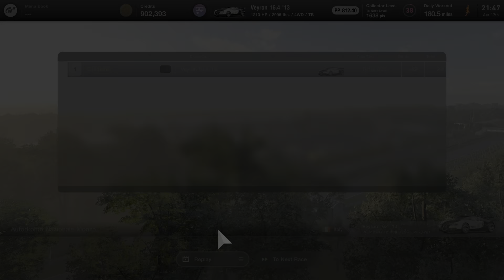Bugatti Veyron European Championship Credits Ps5 gameplay Gran Turismo 7